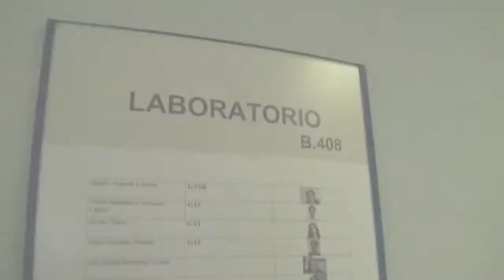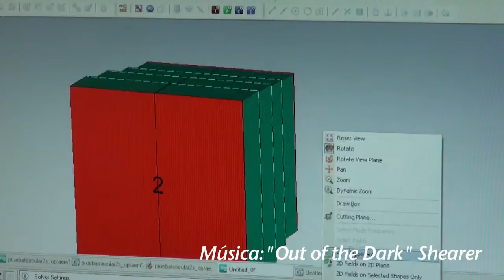Grado en Telecomunicaciones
¿Quieres ser "teleco"? Con el nuevo grado cambia el nombre, pero el resultado es el mismo, ¡o mejor!
Alumnos y profesores de la Autónoma de Madrid nos cuentan cómo es este nuevo grado y todas las salidas que tiene.